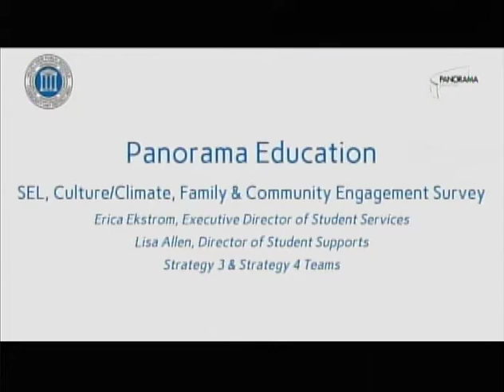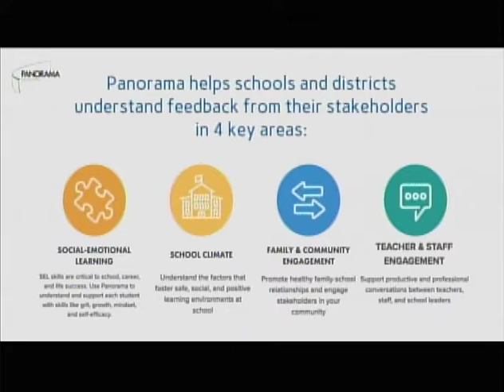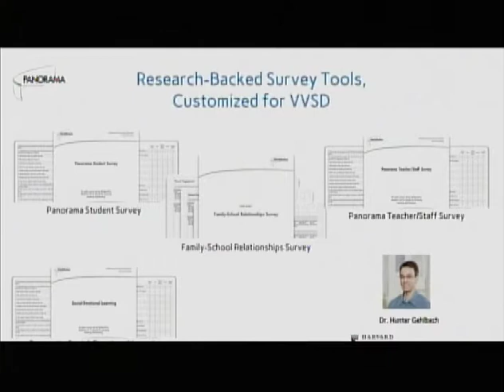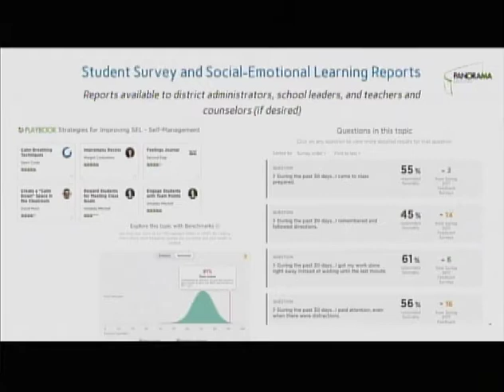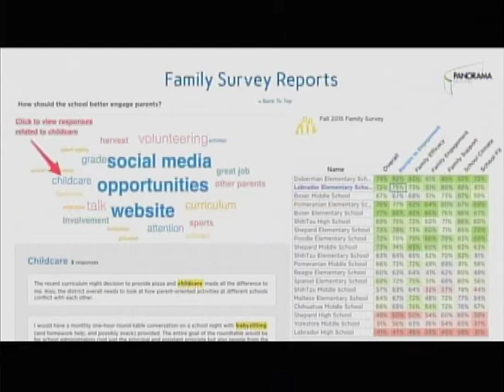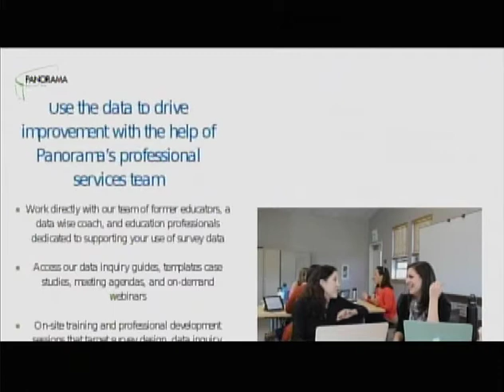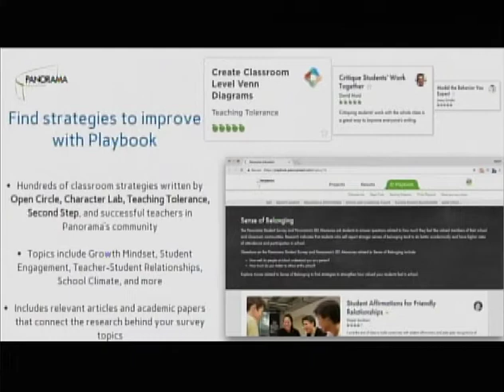Board Meeting Dec 11, 2017